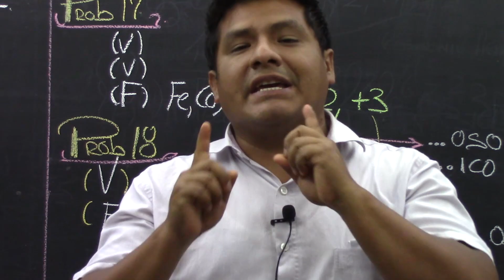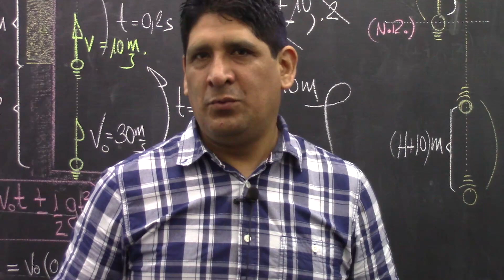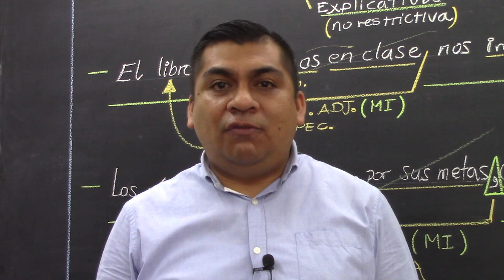¿Valen la pena las clases gratis? [CICLO FREE]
Contáctanos al WhatsApp 📱 o llámanos al (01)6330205 📞